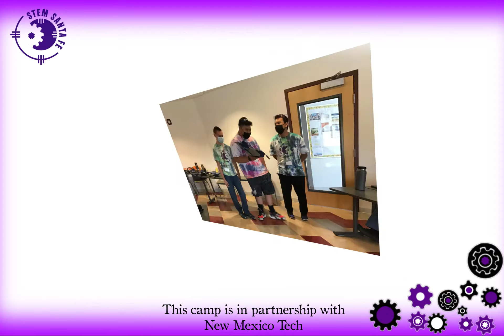Summer 2021 STEM Santa Fe Camp: “Building and Flying Drones” @ NNMC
Week of June 21-25 at Northern New Mexico College in Española, NM
For students rising into 9th-12th grade.